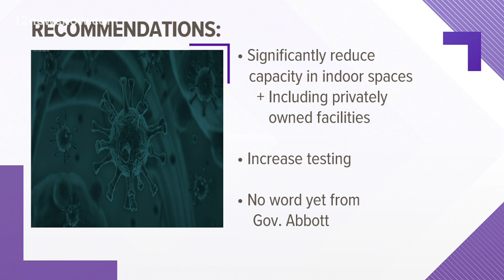Texas must boost coronavirus control efforts amid "full resurgence" of infections, White House says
No word yet on if Texas will adopt the recommendations